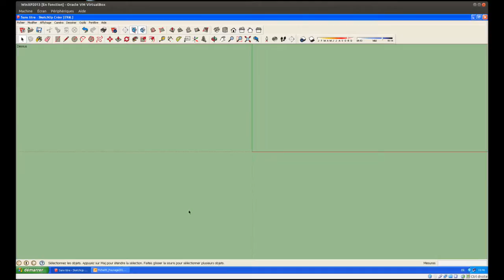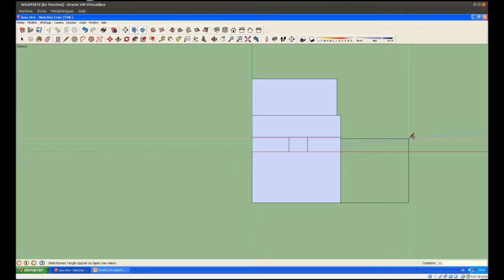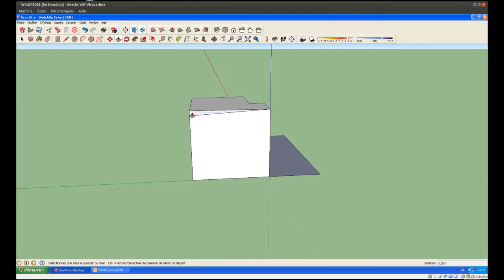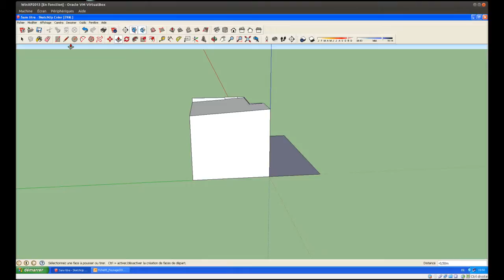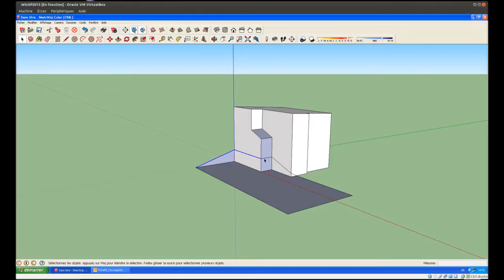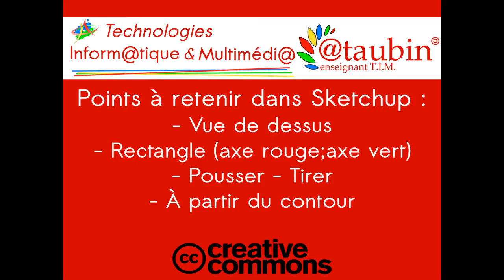Tuto vidéo : Sketchup - À partir des contours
Les points abordées dans le tutoriel vidéo :
- Vue de dessus
- Rectangle (axe rouge;axe vert)
- Pousser / Tirer
- À partir des contours